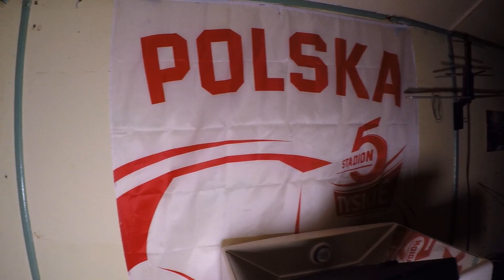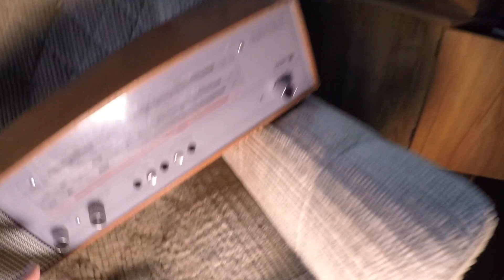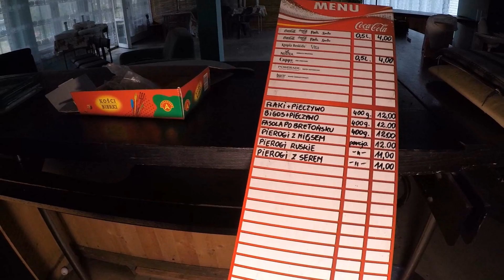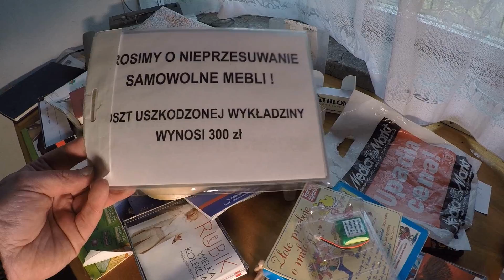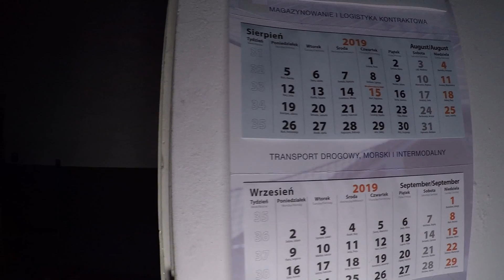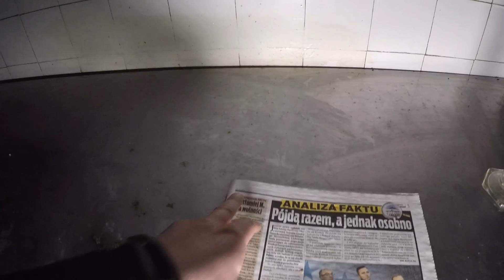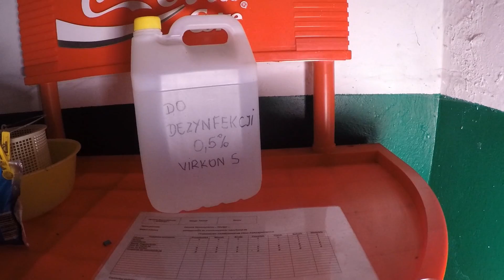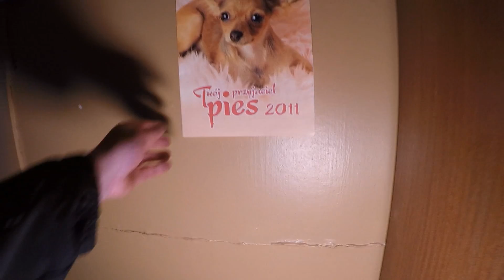Opuszczony ośrodek wypoczynkowy pod zasilaniem- Urbex PKR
@Urbex PKR